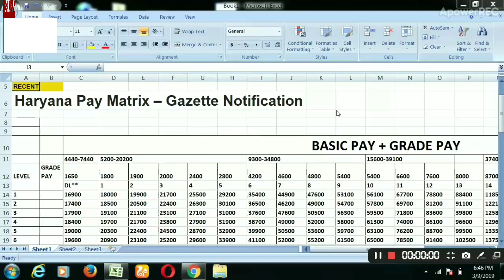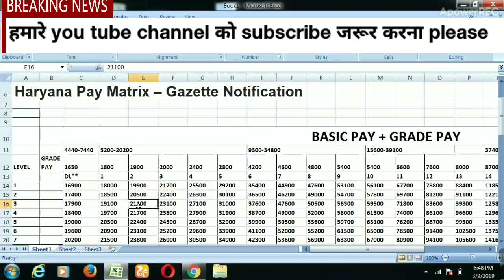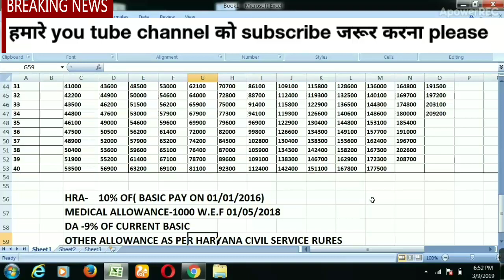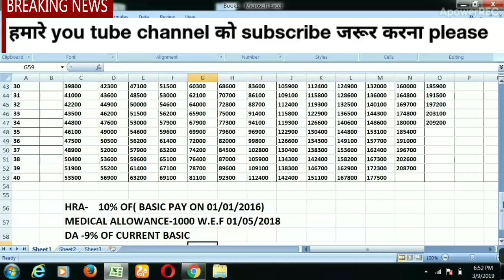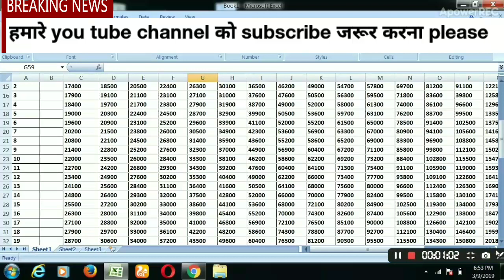सरकारी कर्मचारी salary calculation कैसे करें। देखें अपनी salary और pay matrix levels.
Sabhi sarkari karmchari apni salary calculate kat sakte hain.level wise apni next increment basic aur sabhi allowance bhi dekhe.aur ghar Bethe check karein apni salary.

hrms update kare